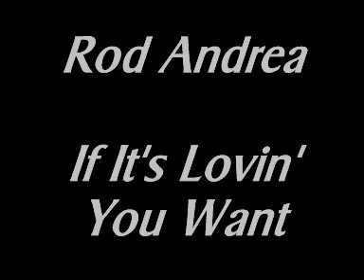Rod Andrea - If It's Lovin' You Want